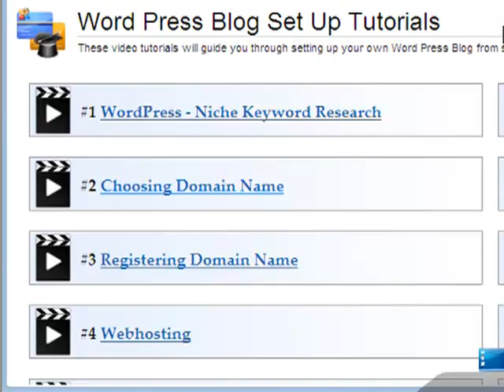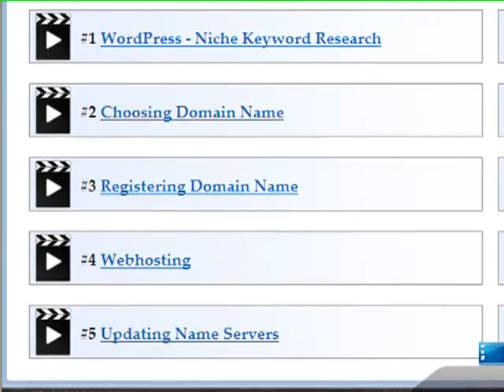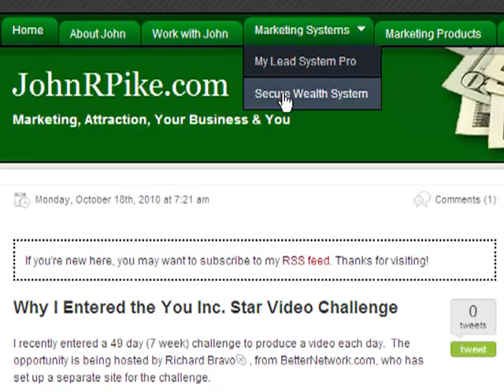Your Word Press Blog in 20 Easy Steps!!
How to setup your Wordpress Blog in 20 Easy Step via the Secure Wealth System.  Day 32 of the You Inc Star Video Challenge.